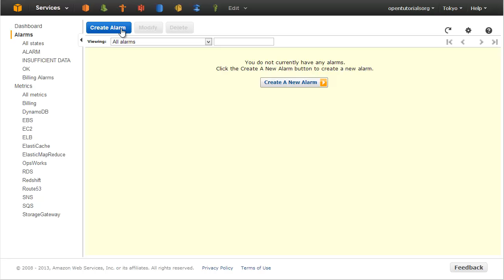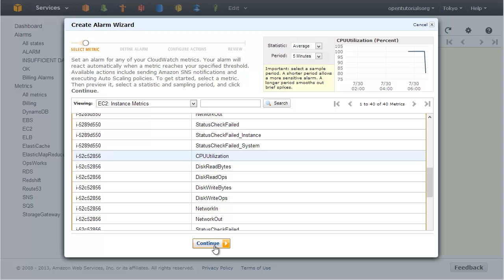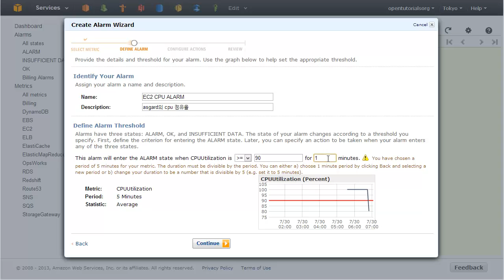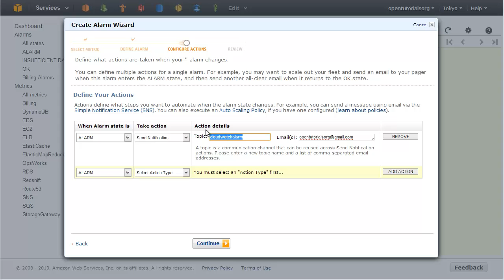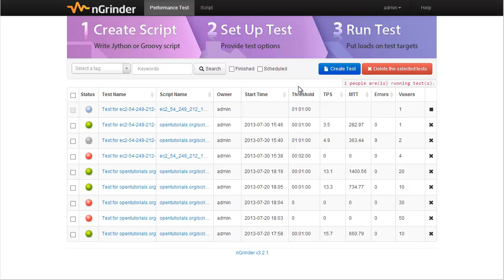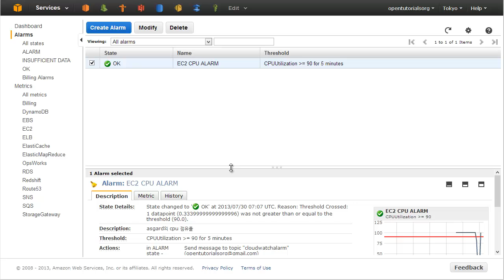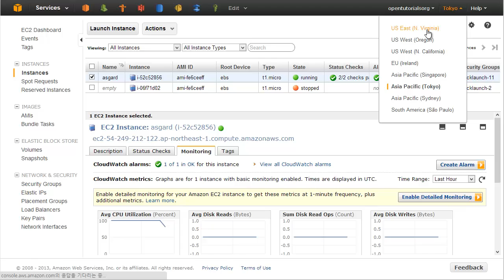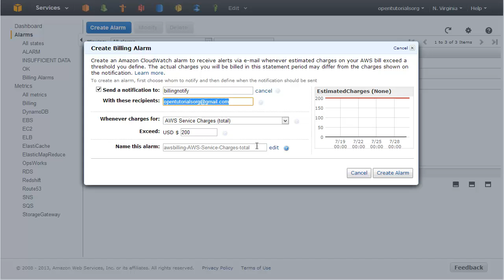AWS - CloudWatch Alarm